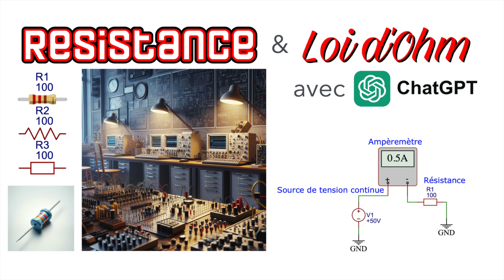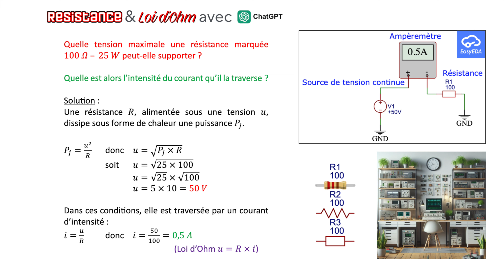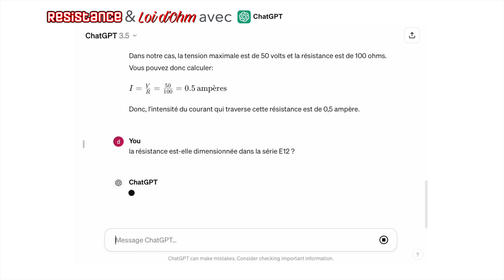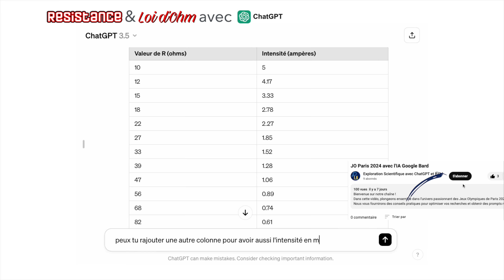Comment Calculer la Loi d'Ohm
Bonjour et bienvenue sur la chaîne "Exploration Scientifique ».

Découvrez comment l'IA ChatGPT révolutionne l'approche de la résolution de problèmes électroniques dans cette vidéo captivante.
Nous explorons le dimensionnement précis d'une résistance en utilisant la célèbre loi d'Ohm, et nous nous assurons que sa valeur appartient bien à la série E12.
Avec l'aide de ChatGPT, les calculs sont effectués avec une précision sans faille et vérifiés pour garantir leur exactitude. De plus, nous calculons la tension maximale que la résistance peut supporter ainsi que la tension maximale à ses bornes.

L'IA accélère non seulement le processus de vérification, mais elle nous permet également de simuler diverses situations pour mieux comprendre le comportement de la résistance dans différents contextes.
Enfin, grâce à ChatGPT, nous générons un tableau dynamique affichant toutes les valeurs d'intensité du courant en fonction des valeurs de résistance de la série E12, offrant ainsi un outil précieux pour les ingénieurs et les amateurs d'électronique.
Ne manquez pas cette exploration passionnante de la fusion entre l'intelligence artificielle et l'électronique !

0:00 Intro
0:53 Calculs tension et courant
1:25 Loi d'Ohm
2:18 Requêtes dans ChatGPT
3:13 Solutions obtenues
3:39 Résistance série E12
4:29 Tableau dynamique

Nous créons du contenu éducatif sur l'intelligence artificielle (IA).
Nous relevons des défis captivants dans l'art, en électronique, en informatique et dans les mathématiques. Chaque vidéo est une invitation à repousser les limites de la créativité et à explorer ensemble de nouvelles pistes. Nos solutions ne sont pas définitives, mais sont là pour inspirer et encourager l'innovation.